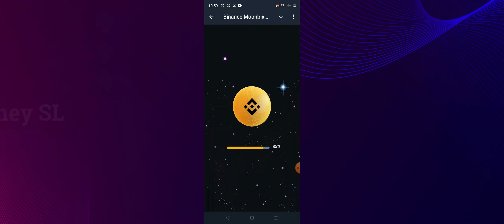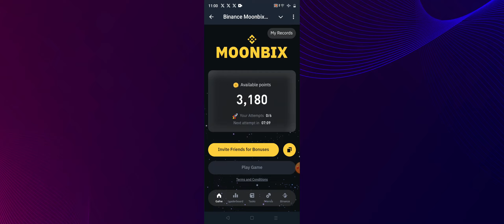Moonbix Airdrop from Binance | How to Claim Free Tokens on Real Money SL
"Get ready for the latest Moonbix Airdrop on Binance! In this video, we break down everything you need to know about claiming free Moonbix tokens on the Binance platform. Stay ahead of the curve with our step-by-step guide and maximize your chances of earning.